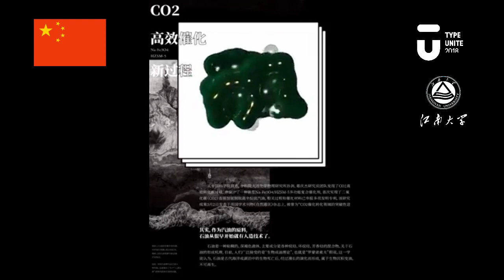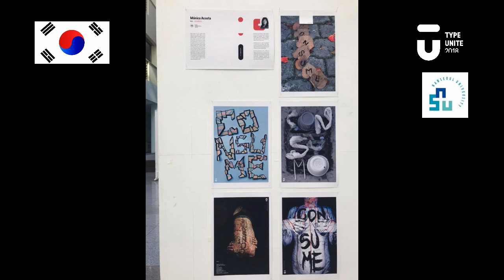type unite history 2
In the second video, you can see "type unite" after the members become 12 lecturers.